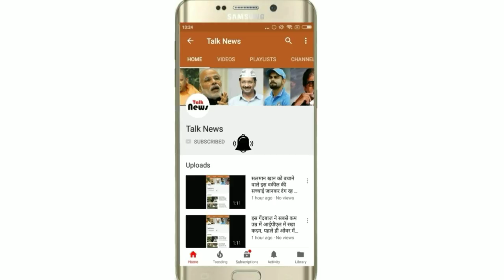दिन में 2 बार लगा लिया तो दांत इतने सफेद हो जायेंगे कि दूध भी फीका पड़ने लगेगा